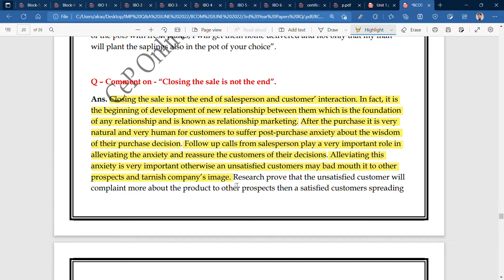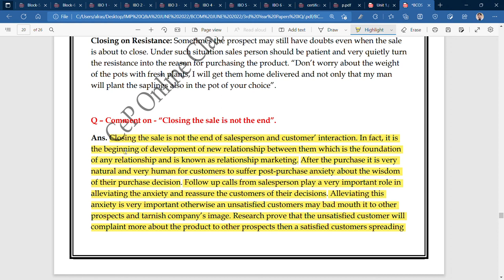IGNOU : BCOM : BCOS 186 : Q - COMMENT ON "CLOSING THE DATE ISN'T THE END".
Commerce ePathshala

Commerce ePathshala - IGNOU (B.Com)